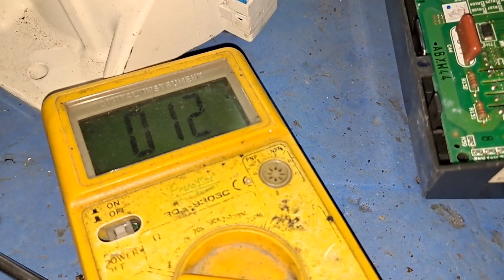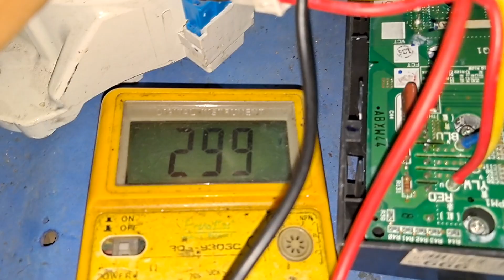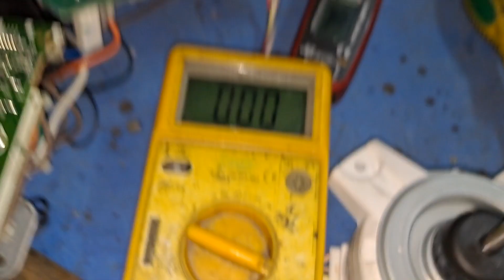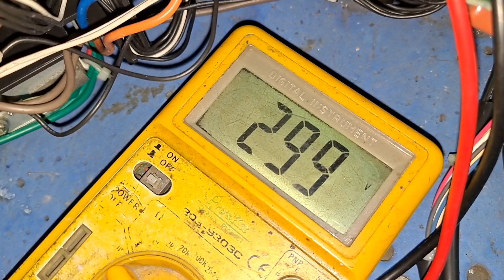ช่างแมวตรวจเช็คซ่อมแอร์คอนโด DAIKIN INVERTER อาการเปิดคอยล์ร้อนทำงานแบบตัดตอนที่14